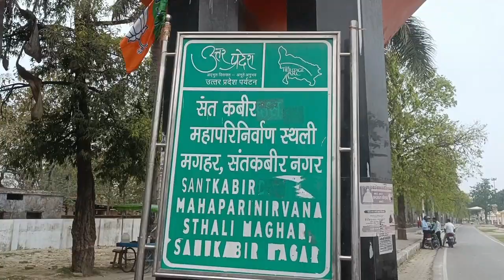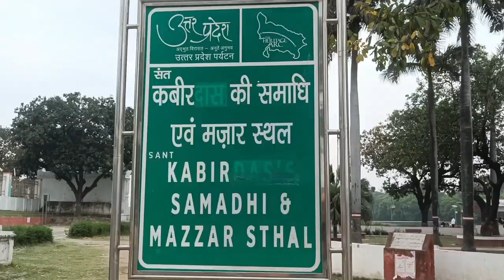first time MAGAHAR Mandir janiye kuchh is mandir ka rahasya full watch video#maghar # mandir😱😱😱😱